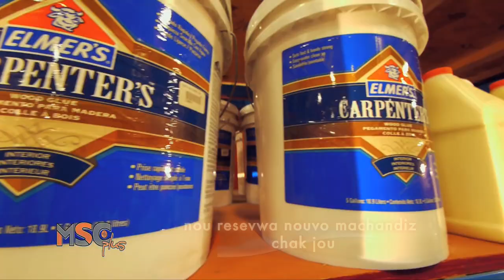MSC TV 45 - HD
Client: MSC PLUS
Producer: Gouin Films & Consulting
Director: Yvetot Gouin